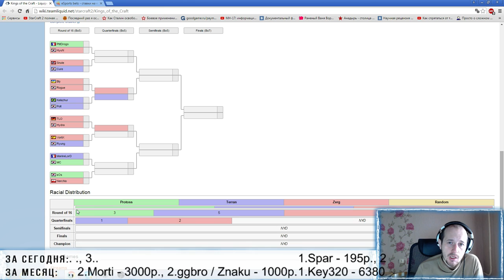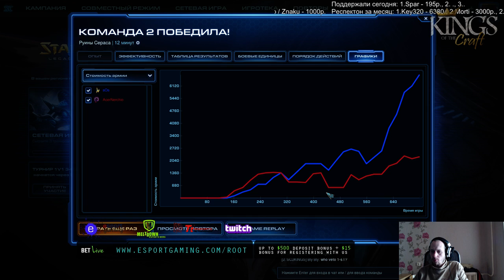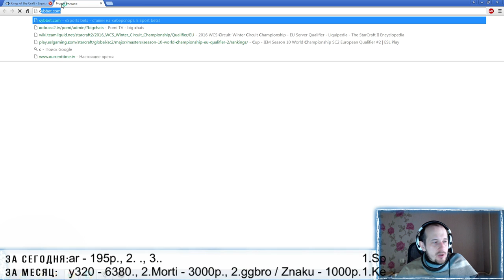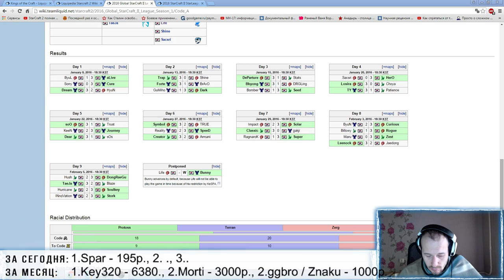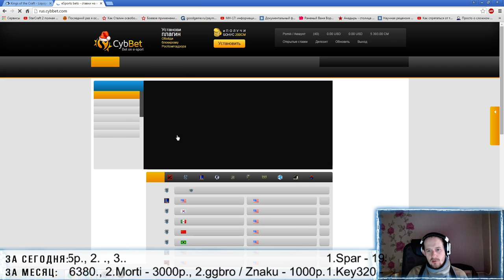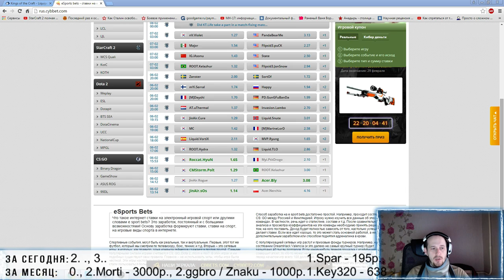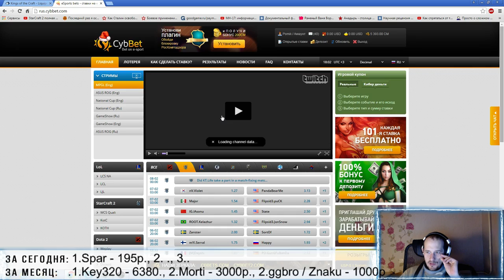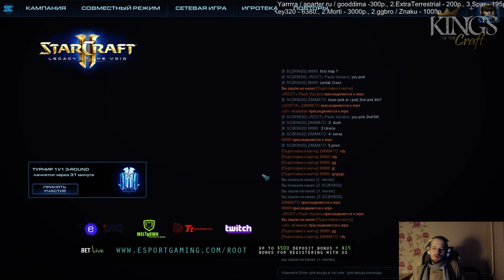Kings of the Craft (Pomi)